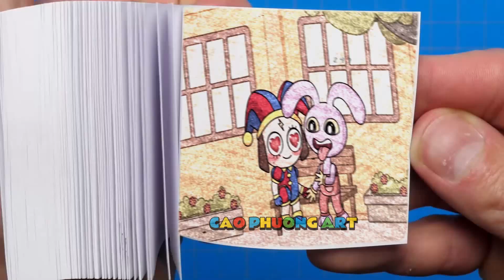197 32 CAINE!!! OPEN THE TOILET DOOR NOW PLEASE ! - The Amazing DIGITAL CIRCUS Animation Flipbook